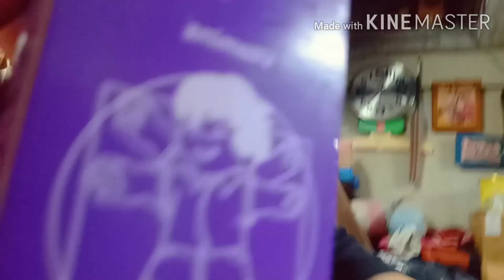A DAY WITH MY SON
Sorry guys ngayon lang sya naupload dapat kagabe ko sya iaupload kaso ayaw nya masave sa gallery kaya kanina sinave ko ulit pero nasave naman na.

Hi Everyone😊kindly watch my new video on my youtube channel!